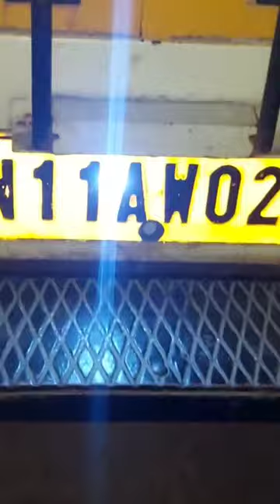reverse camera for tata ace🔥 Sony system and jbl speakers rjcustomscars for details